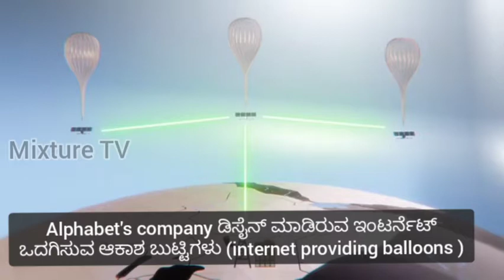Alphabet internet providing balloons || explained in kannada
Welcome to Mixture TV

In this video we explained loon balloons designed by Alphabet's company